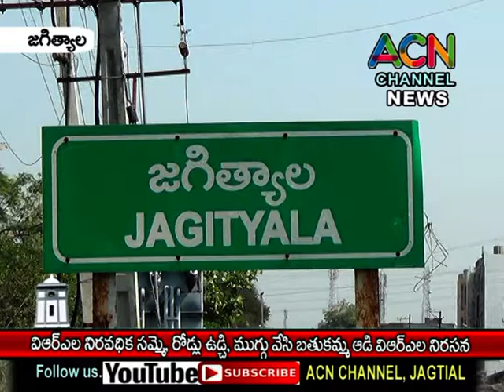జగిత్యాల జిల్లా VRA ల నిరవధిక సమ్మె - రోడ్లు ఊడ్చి, ముగ్గులు వేసి బతుకమ్మ ఆడిన VRA లు